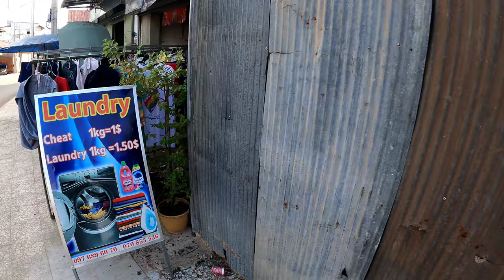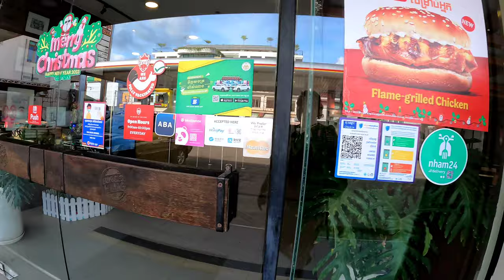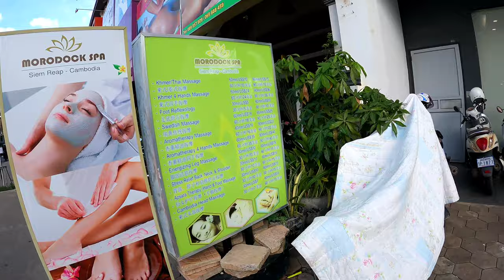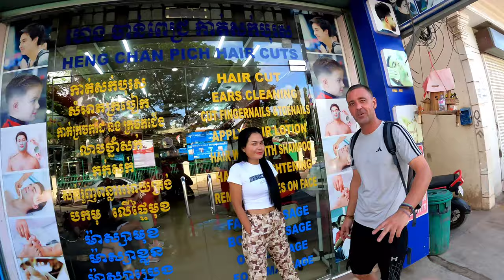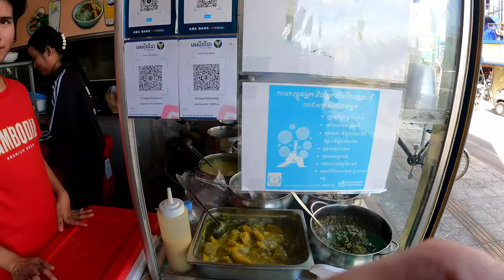🇰🇭 KAMBOÇYA'DA PİSLİK YÖRESEL HALK PAZARI KAMBOÇYA SİEM REAP 《42》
MERHABA ARKADAŞLAR
BU VİDEO'DA KAMBOÇYA SİEM REAP ŞEHRİ'NİN BİLİNMEYEN GERÇEK YÜZÜNÜ VARLIK VE YOKLUĞUNU AKTARDIM...